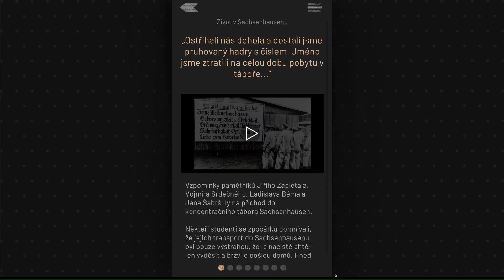Train to Sachsenhausen - Launch Trailer (CZ)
Historická hra Train to Sachsenhausen přibližuje dramatické události spojené s uzavřením českých vysokých škol 17. listopadu 1939.

Hra sleduje osudy studenta medicíny během demonstrace proti německé okupaci, pohřbu Jana Opletala, zatýkání na vysokoškolských kolejích, internaci v Ruzyni a transportu do koncentračního tábora Sachsenhausen.

Součástí hry je virtuální muzeum připravené profesionálními historiky, které obsahuje vzpomínky skutečných pamětníků a dobové dokumenty a fotografie.

Hru Train to Sachsenhausen vytvořilo studio Charles Games a Živá paměť, o.p.s za finanční podpory Nadace EVZ v rámci programu Young People Remember. Obsah hry není odrazem názorů či stanovisek Nadace EVZ ani Federálního ministerstva zahraničí. Odpovědnými osobami za zobrazený obsah jsou autoři hry.